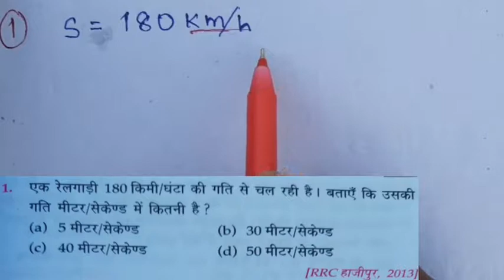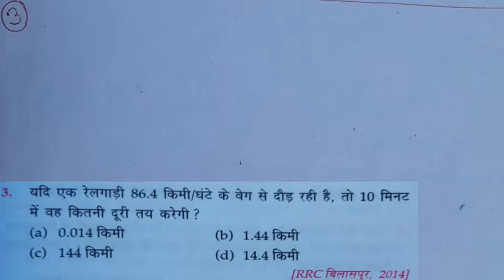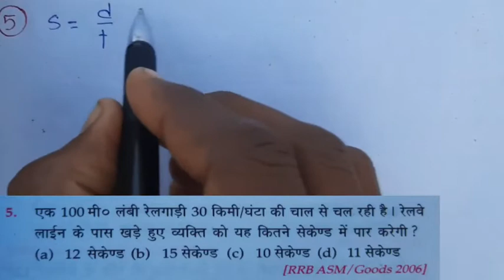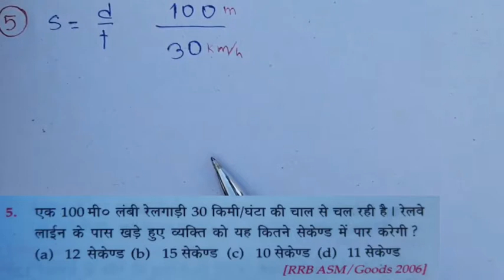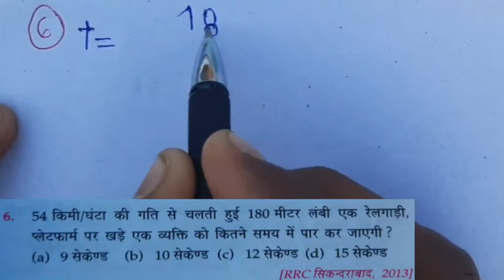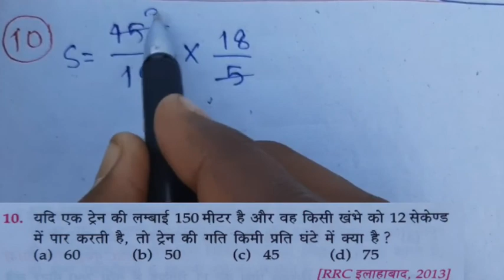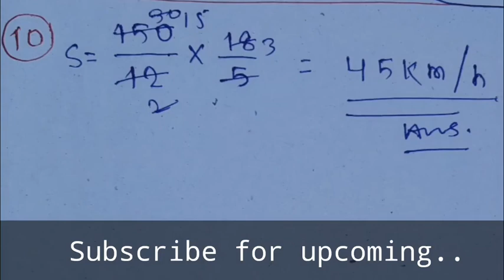रेलवे सम्बंधित प्रश्न | lucent math railway sambandhit questions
About video:-

Iss video me mai aapko railway lucent math railway sambandhit prashn ka solution karwaya hu. Ye video railway related questions ka part 2 hai.
Aap iss lucent math ke madhyam se math ka base majboot kar sakte hai.
Cover topics:-

speed,
time speed and distance shortcuts,
distance,
time and distance by chandan sir,
time speed distance concepts,
time and distance by exampur bhaiya,
time speed and distance trick,
speed time and distance with animation,
railway se sambandhit question,
railway related questions

KINEMASTER